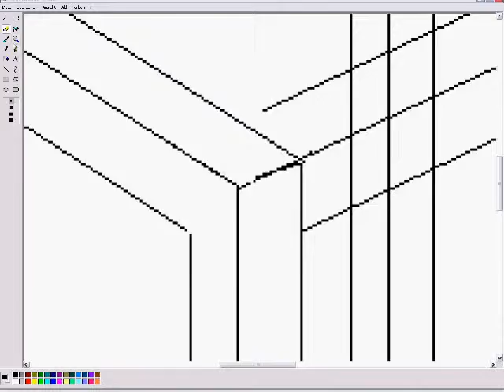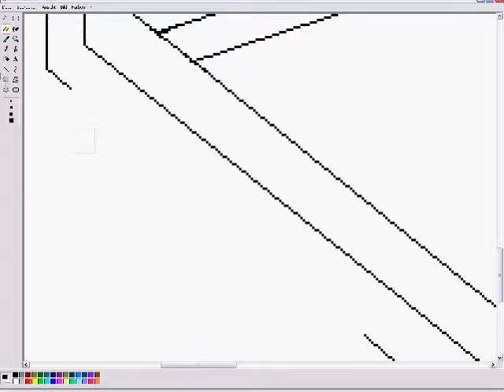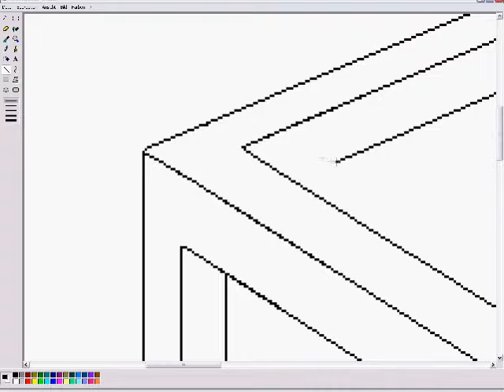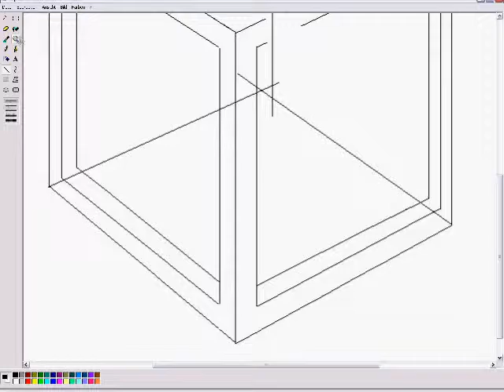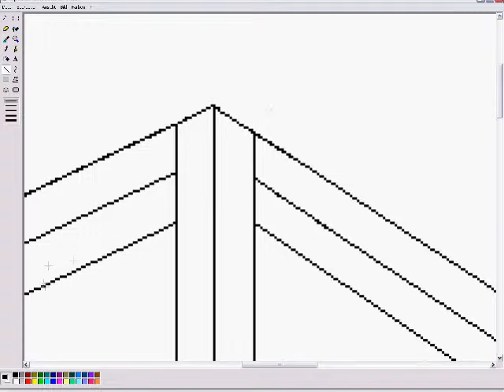MS Paint: Paradoxon